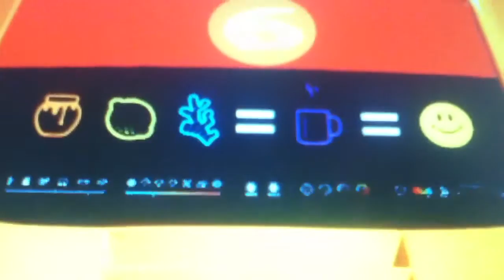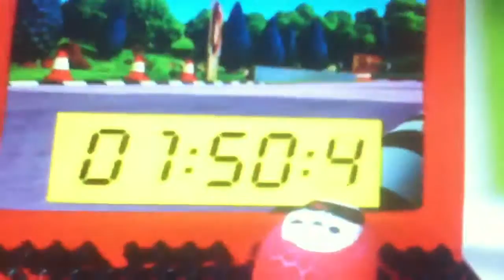Mickey Mouse Shanghaied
Thigh